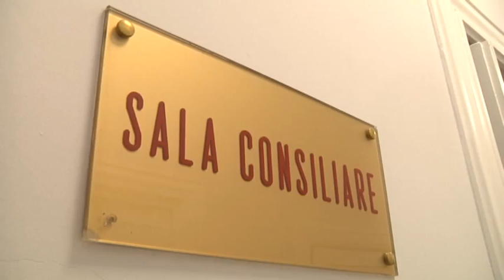X Municipio: bocciata la mozione presentata dalla Lista Calenda sul reddito di cittadinanza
Il consiglio del decimo municipio ha bocciato la mozione presentata dalla Lista Calenda. I percettori del reddito di cittadinanza, dunque, non dovranno svolgere lavori utili alla collettività.